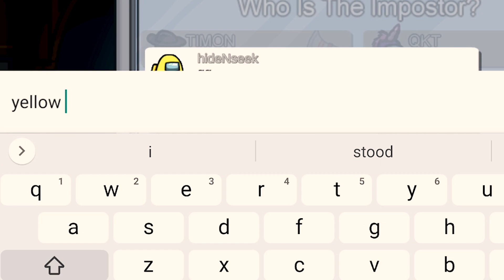Worst Timing Ever in Among Us! Funny Moments & Fails & Glitches #96